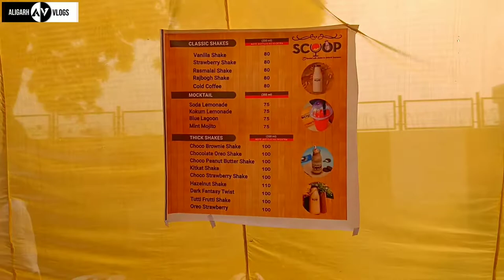Children's Day Fete || Delhi Public School, Aligarh